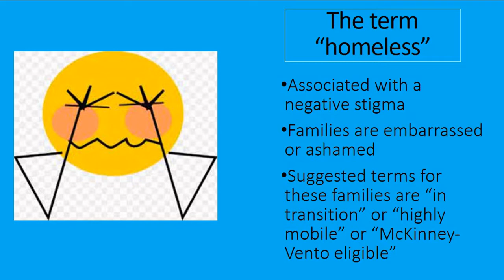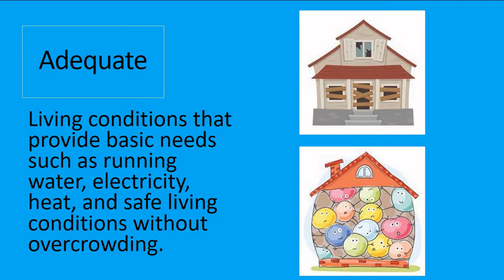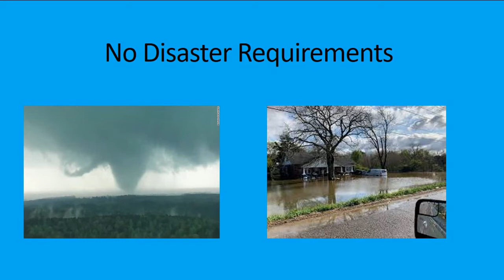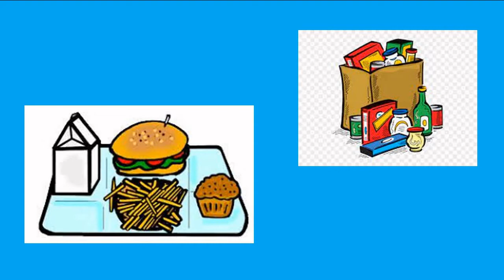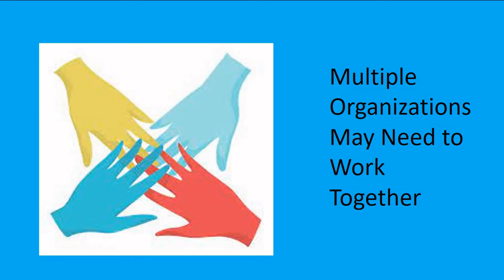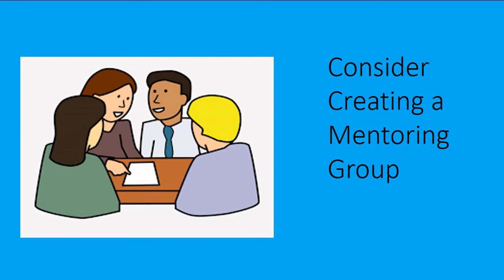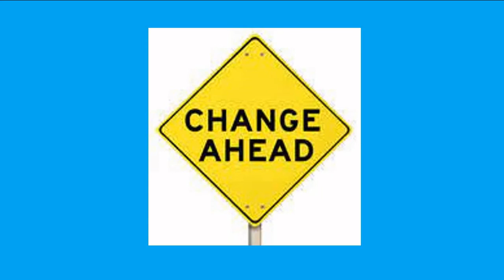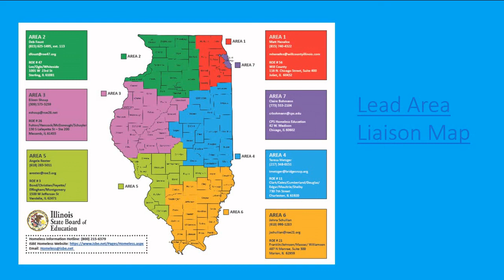McKinney-Vento (Homeless) Training for Counseling Staff - Illinois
This is a training for school counselors when working with McKinney-Vento (homeless) youth.  Information is specific to Illinois but there is good information for counselors from all states.